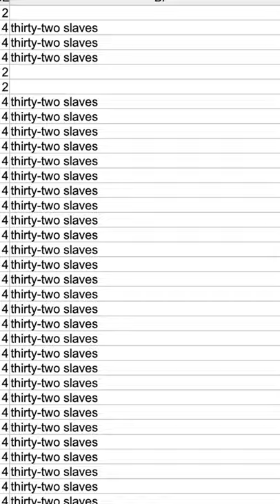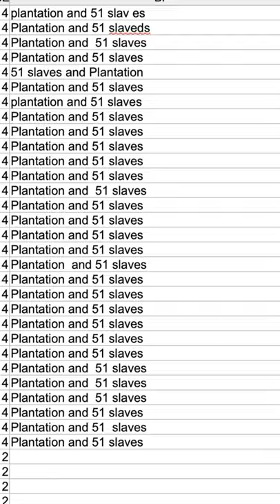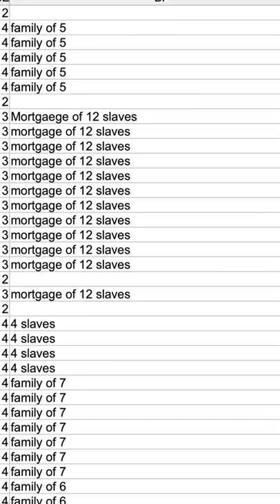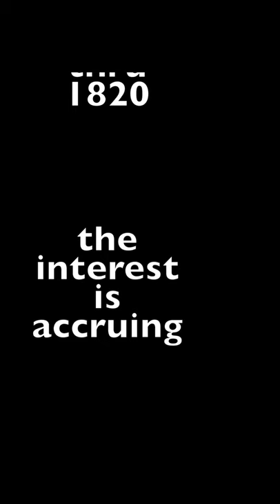A Looming Debt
This video is a scroll through the Louisiana Slavery Database

put together by Dr. Gwendolyn Midlo Hall, with the assistance of others. It contains the records of the transactions and transfers of captive people, Mothers and Children, families, single Men, in Louisiana between 1719 and 1820. In 1820, thirteen years after importing people from Africa was banned, it was finally declared piracy, and official records of the practice cease. The official outlawing of importing people drove these transactions into secret, and contributed to the massive growth of the "domestic" trade in people, creating extreme wealth in horrifying individuals like Isaac Franklin.

One of my great grandfathers grew up in a family that enslaved other families, in South Louisiana. He was a teenager during the civil war. America is caught in a generational harm loop where the descendants of overseers choke the life out of the descendants of people who assert their humanity and dignity and resist captivity.

Speak what truth you can find
even if it sounds like insanity
our world was built on lies

I was born with blood stains on my hands

I carry this debt so large
the interest is accruing

And each year you defer payment
a penalty is assessed

Generations of comfort and wealth
neurotic and fearful
borrowed with generations
of trauma and violence
and the interest is accruing

When the line is drawn
and the bulls lock horns
when the cocks come flying and kicking

who will you die beside?